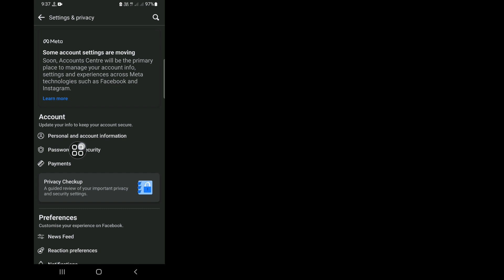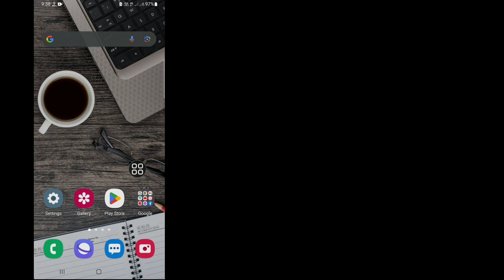How To See Your Facebook Password 2023 (New Update)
Do You Want To See Your Facebook Password 2023 By Using New Update? If Yes This Video Is For You. In This Video I Will Show You How To See Your Facebook Password. I Will Show The Easiest & Latest Process To See Facebook Password Easily. So Keep Watching The Full Video Without Skipped To Learn How To See Your Facebook Password 2023 (New Update) | See Facebook Password.

Your Quire About How To See Your Facebook Password:

How To See Facebook Password In Mobile.
Show Facebook Password.
How To Find Facebook Password.
How To See Facebook Password While Logging.